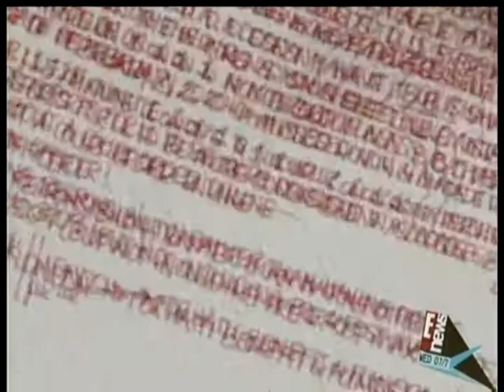Dr. Colleen Long, Addiction Expert on E News - 1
Dr. Collen Long, Addiction Expert and Hermosa Beach Therapist appear on HLN discussing Lindsay Lohan's rehabilitation recovery.